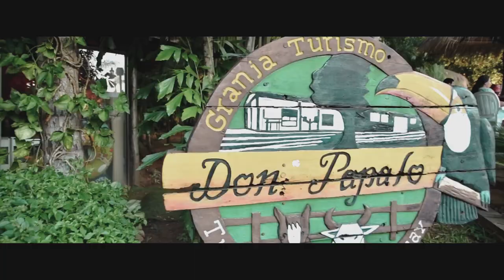Video Clips María Fernanda XV Años!